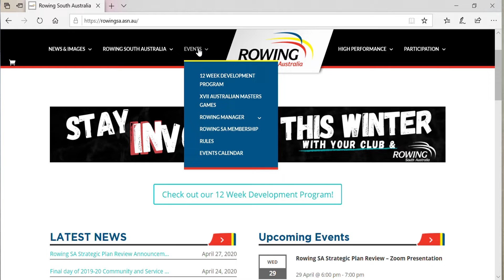Introducing the Rowing SA 12-Week Development Plan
Get involved with your club and stay active with our Professional, Personal and physical development initiatives in the 12-week program.